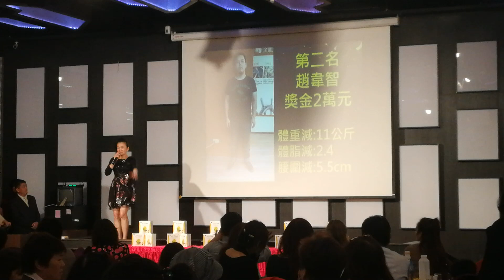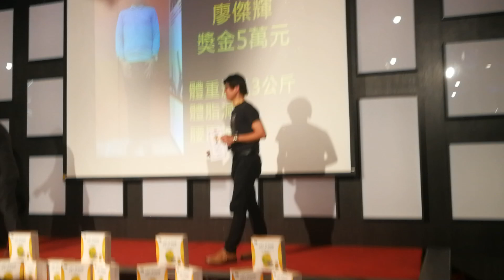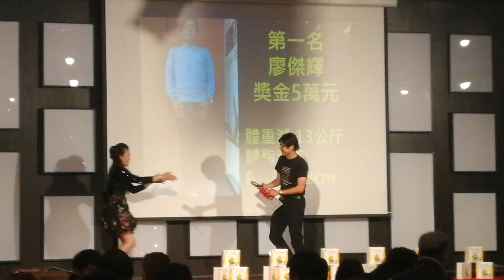沐川國際2018第二屆減重比賽